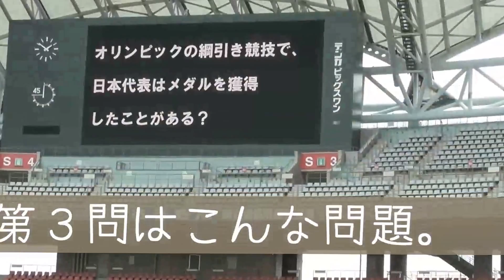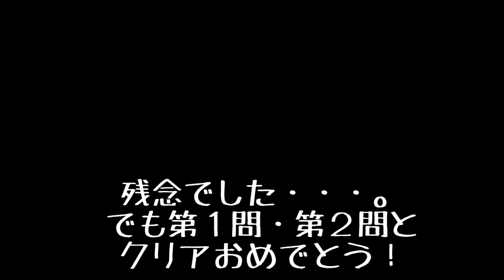N-heart ＮＳＧ大運動会 専門学校生クイズ第3問後半